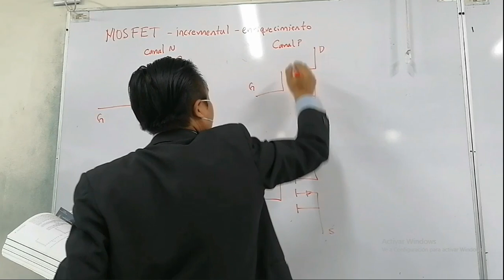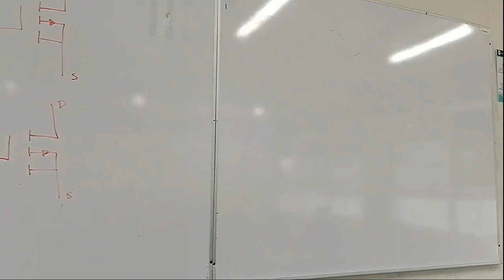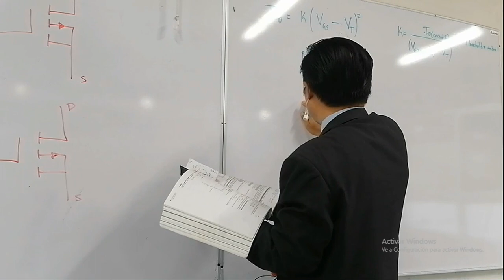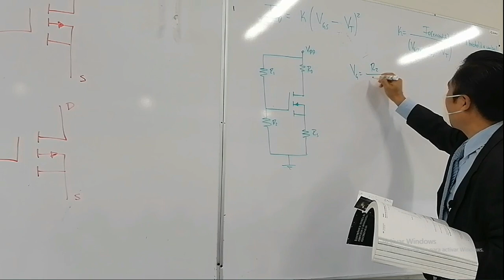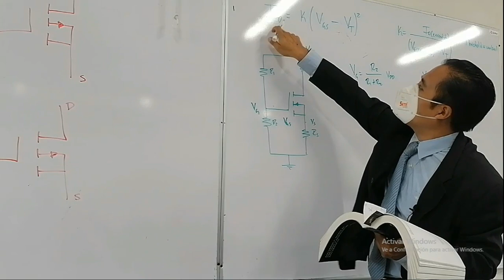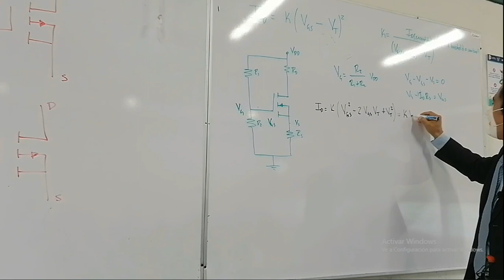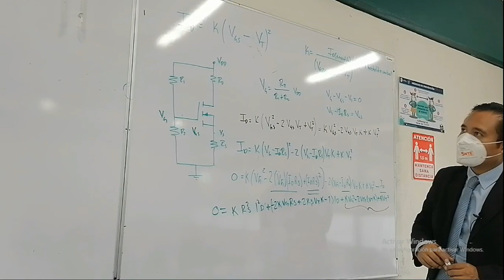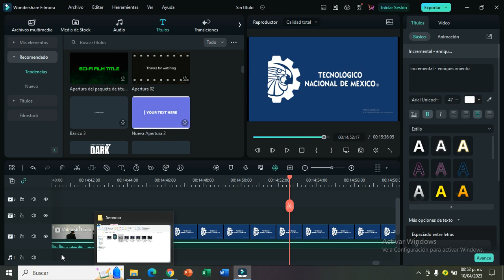MOSFET INCREMENTAL ENRIQUECIMIENTO